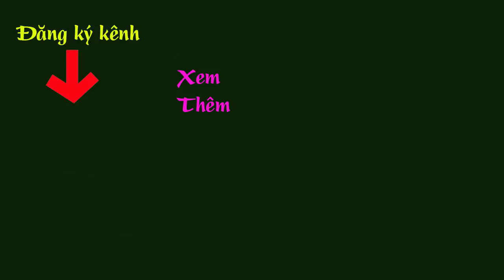Giao lưu anh em phôi linh sam 86 đẹp giá mềm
Bonsai Việt thân chào các bạn!